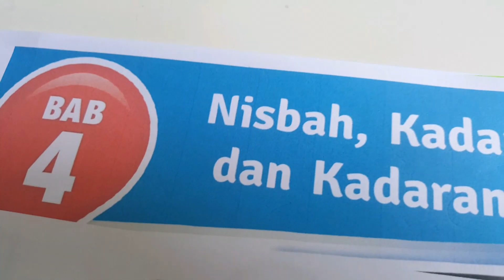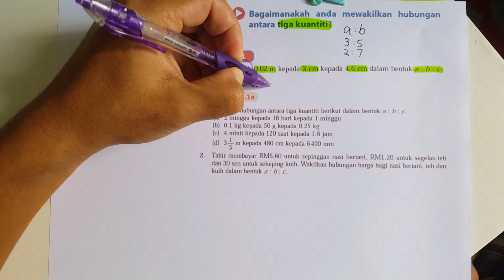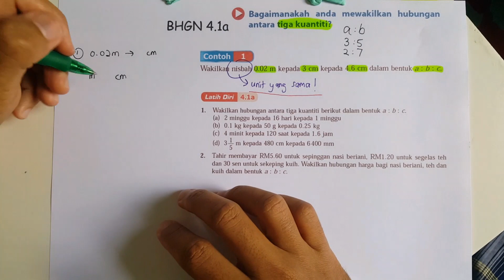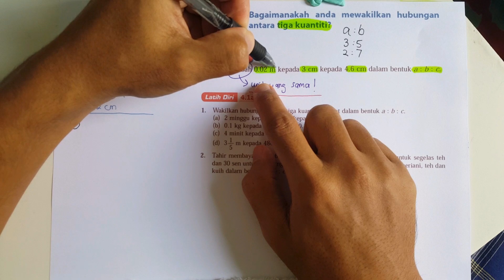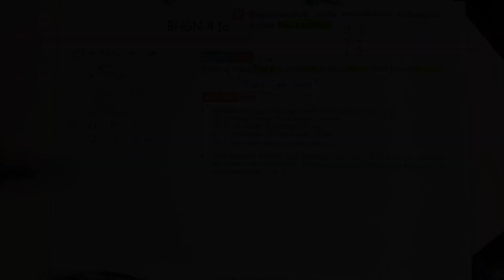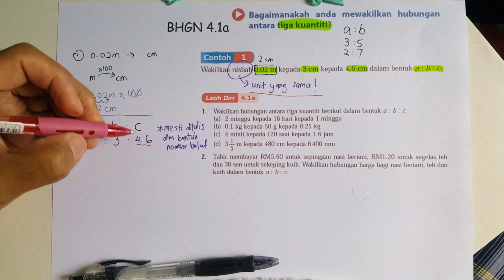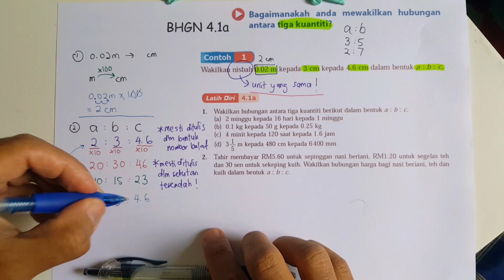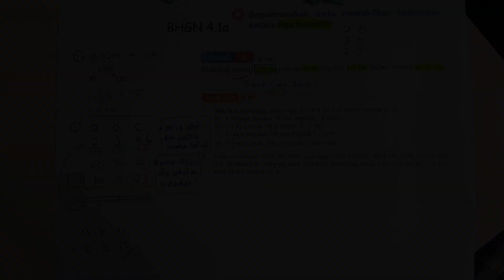T1B4 Nisbah, Kadar, Kadaran - Bhg.1a Mewakilkan hubungan antara tiga kuantiti